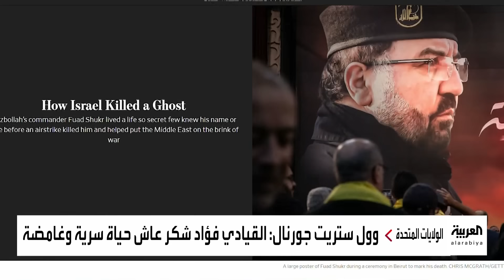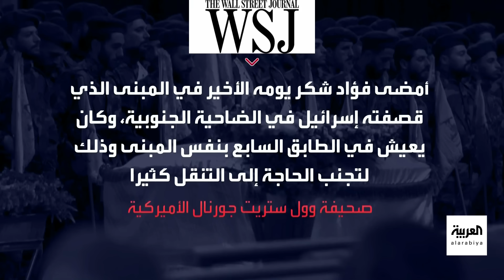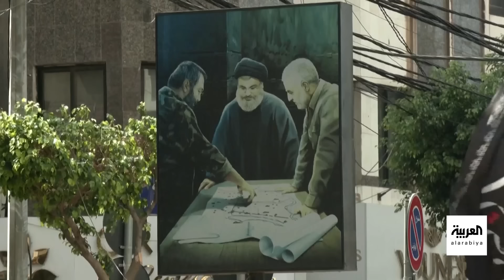رواية "وول ستريت جورنال" عن طريقة اغتيال فؤاد شكر.. أغضبت حزب الله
بـ"اتصال على هاتفه".. رواية "وول ستريت جورنال" عن طريقة اغتيال إسرائيل لـ فؤاد_شكر تثير غضب "حزب الله" الذي نفى اختراق شبكته الداخلية
لمعرفة أحدث المستجدات.. عبر البث المباشر من هنا 👇
وبإمكانكم متابعة العربية على منصات التواصل